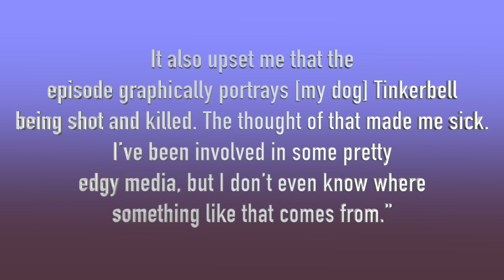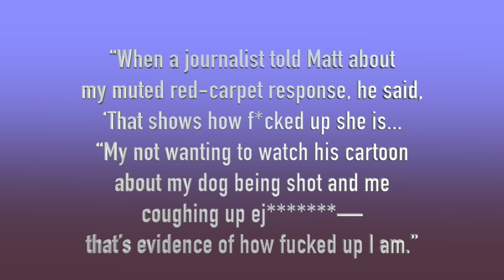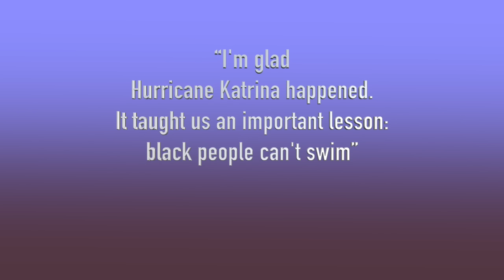Top 10 Celebrities Who Loved Their Portrayals on South Park (South Park Video Essay)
Snooki!  Fun fact, this was almost another Boston video!

For funsies, I wanna see who reads my description. If you do, please comment "Tugger!"

Thanks to my Patrons:
 MrDannySteele VIP Patron
Toni Devino VIP Patron
 Feel the Fern All-Access Patron
 J.S. All-Access Patron